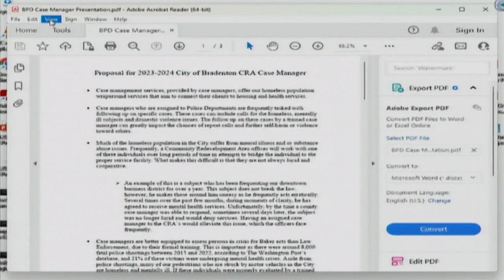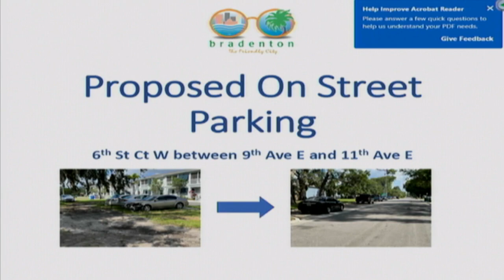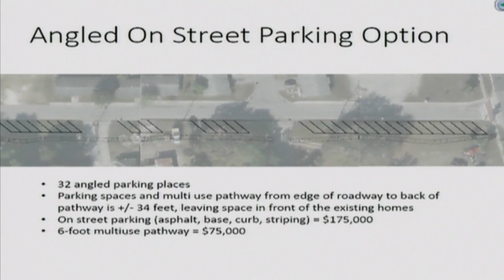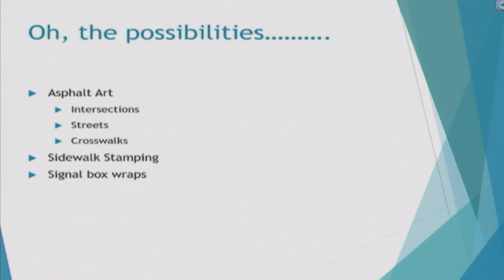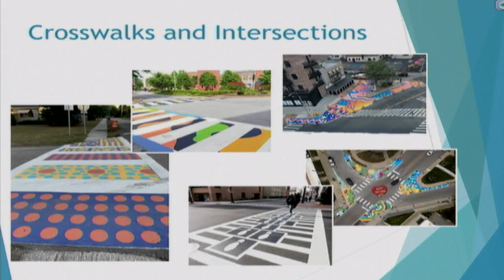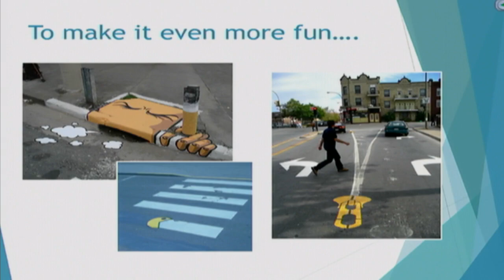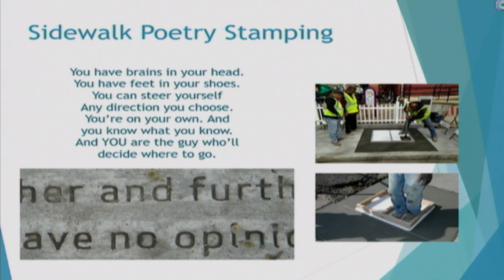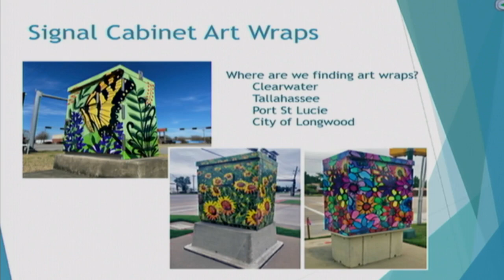Bradenton CRA Meeting, August 9, 2023